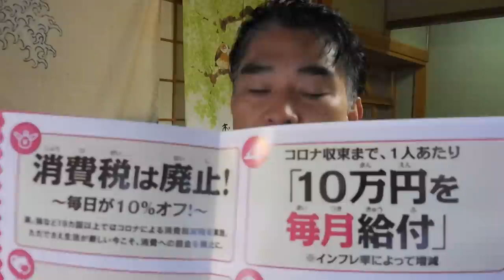【隠居TV】第二弾：特別定額給付金「GOTOよりも」